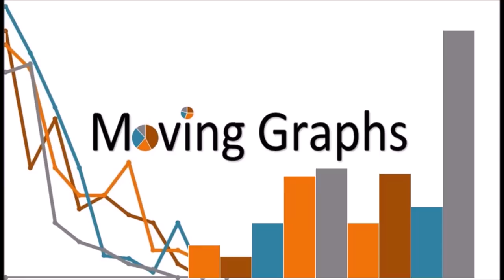NFL team and logo history 1920 - 2017